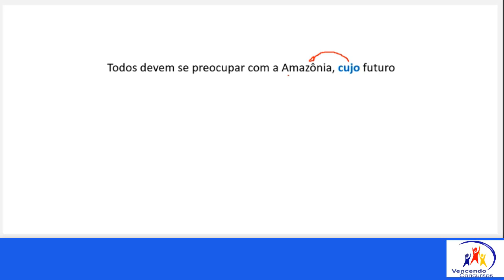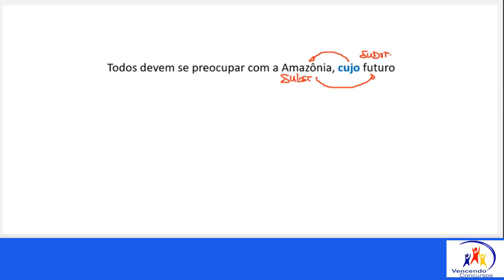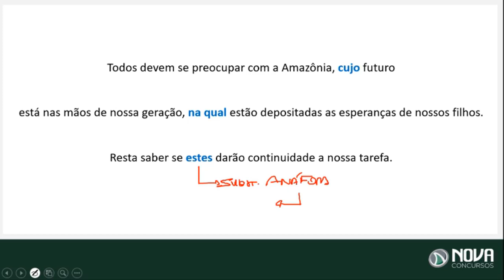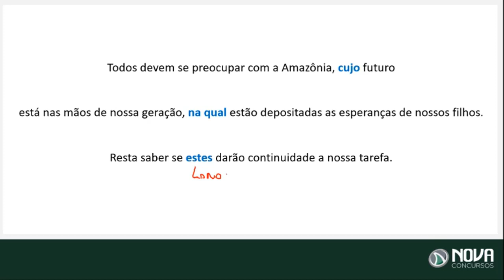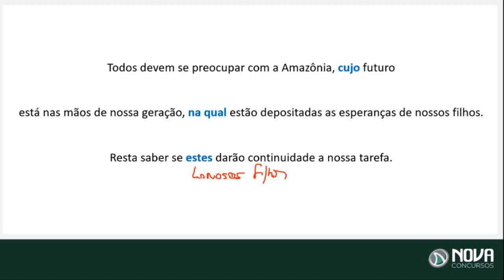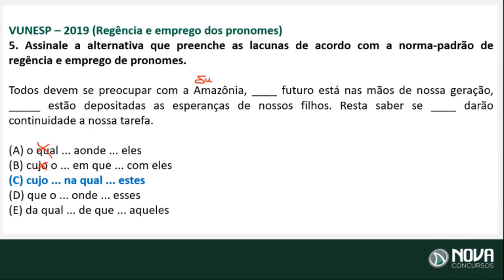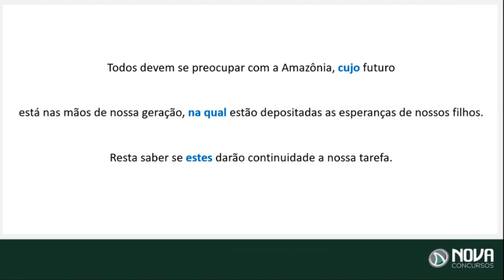TJ QUESTÃO REGÊNCIA e EMPREGO DOS PRONOMES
CURSO ONLINE GABARITANDO TJSP

vencendoconcursos,concursopublico,cursosonline,rumoaaprovacao,queropassaremconcurso,assinantevencendoconcursos